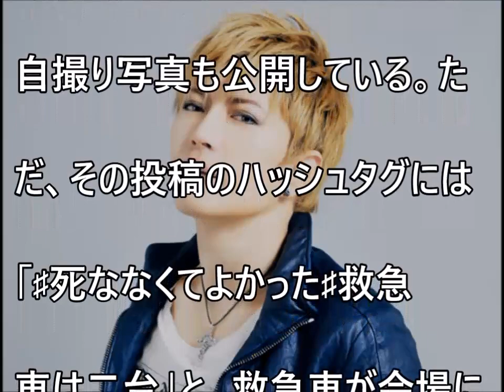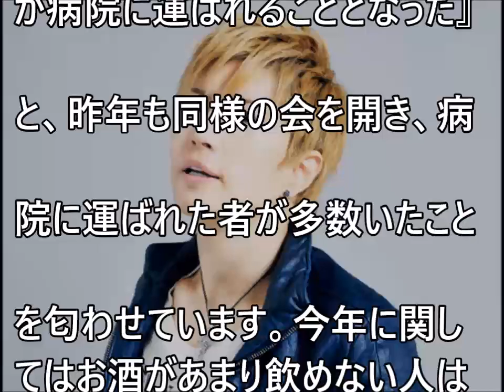【GACKT】誕生祭「地獄のテキーラ祭り」がスゴすぎ！救急車2台出動！？【だみんちゃんねる】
【TOKIO】長瀬智也主演『ごめん、愛してる』、初回視聴率9 8％の滑り出し！約20年ぶりのラブストーリーは、2つの“三角関係”【だみんちゃんねる】

【西内まりや】イケメンと同棲報道！爆死続きで号泣“仕事一筋”宣言も「年内ゴールイン」濃厚？【だみんちゃんねる】

【小島瑠璃子】こじるりに「思わせぶりはダメ」中居が説教【だみんちゃんねる】